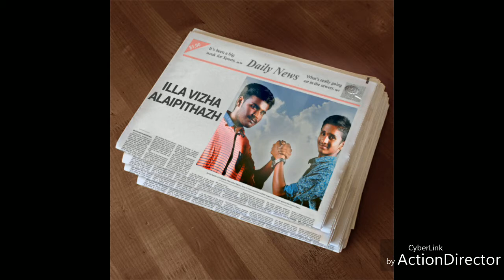M. S. K Illa Vizha Alaipithazh .. Casting -Sathya S. K, Don Dharma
Anaivarum varuga